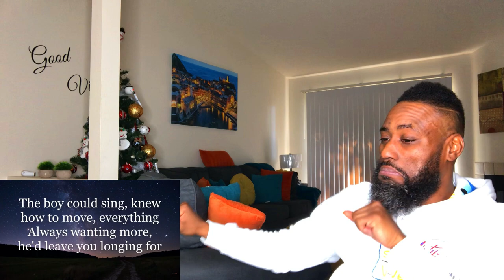I REALLY FELT THIS ONE! ALANNAH MYLES- BLACK VELVET (REACTION)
Wut it do HalfTimers❗️Thanks for the 15K subscribers, let’s get to 20K by the end of the Month❗️